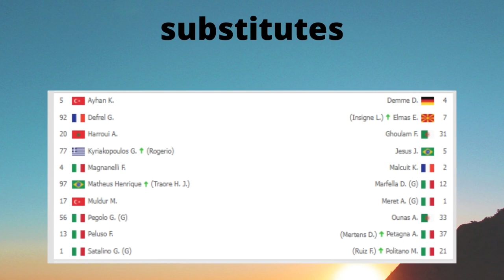Sassuolo vs Napoli 1-2 Extended Highlights